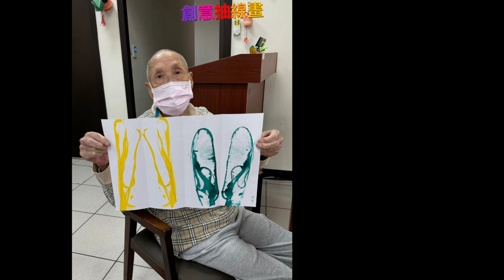樂齡學習（水彩拉拉畫）